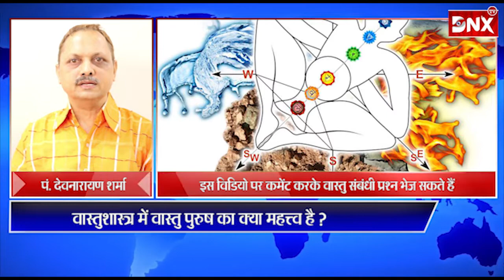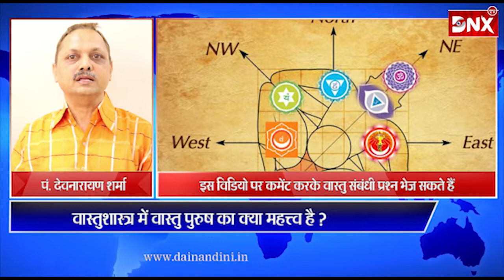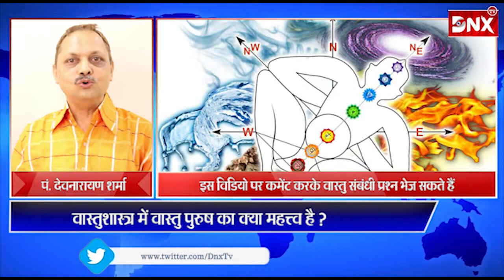वास्तुशास्त्र में वास्तु पुरुष का क्या महत्त्व है... ? | Importance of Vastu Purush in Vastushastra